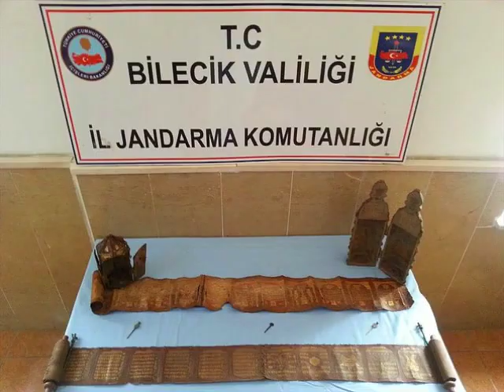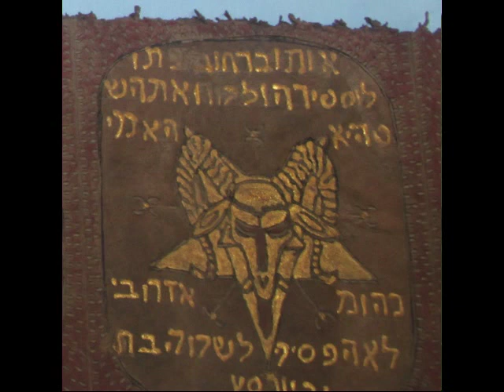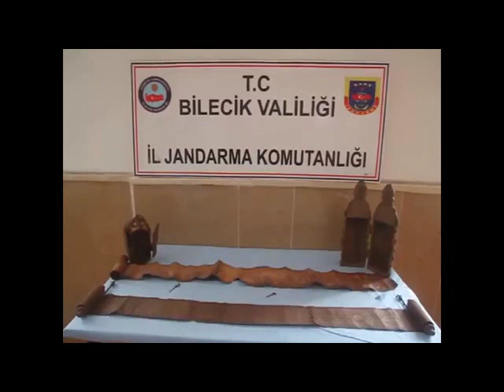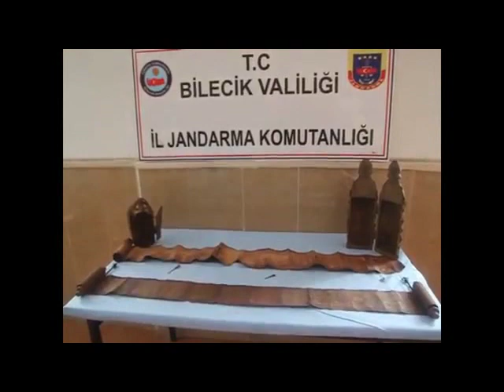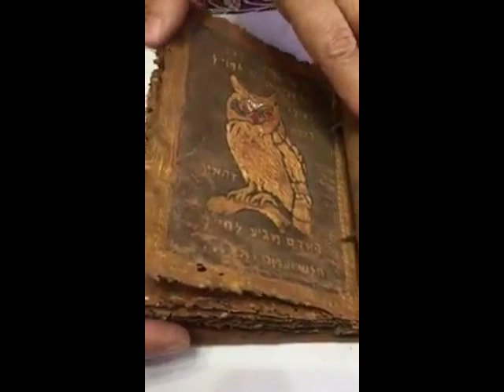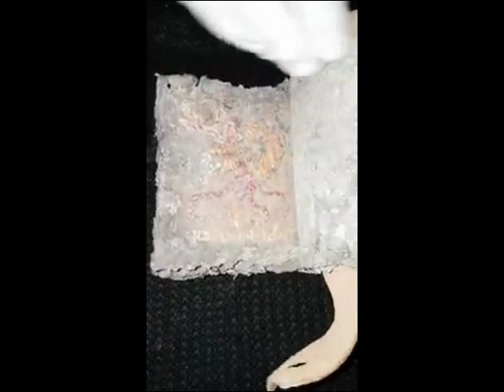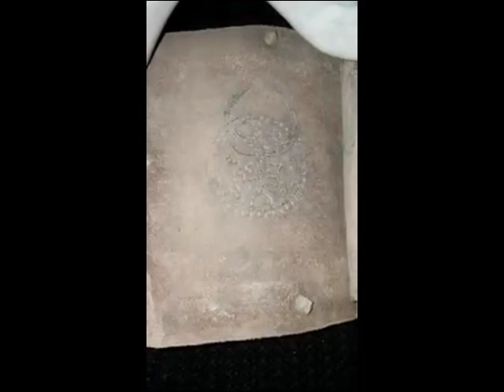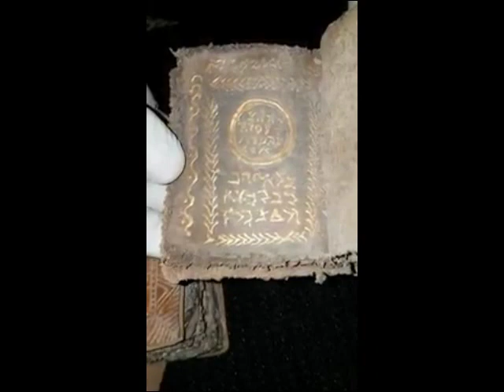🔴 ANTIGUOS libros SATÁNICOS hallados en TURQUIA y SIRIA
INCREIBLE e INÉDITO material de ANTIGUOS libros SATÁNICOS hallados en TURQUIA y SIRIA.  Tu percepción de la historia CAMBIARÁ para SIEMPRE después de ver estos documentos EXCLUSIVOS.